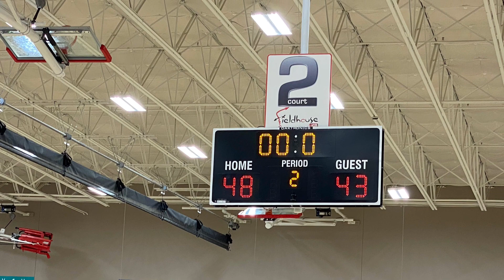WGS 2027 vs Squad 9th Part 2